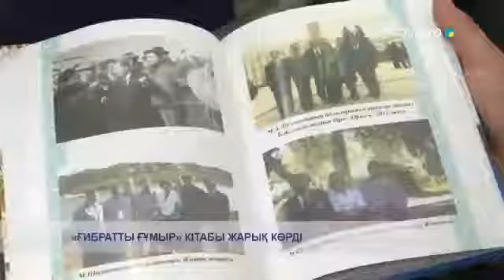«ҒИБРАТТЫ ҒҰМЫР» КІТАБЫ ЖАРЫҚ КӨРДІ